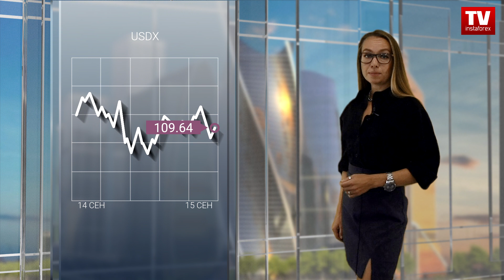15.09.2022:«Идеальный шторм», рецепт для иены и сюрприз для доллара(USDX, USD/JPY, AUD/USD, NZD/USD)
После того как отчет Министерства труда США показал неожиданный рост индекса потребительских цен (ИПЦ) на 0.1% вместо ожидаемого сокращения, рынок США обвалился под волной сильных распродаж. Торговые графики активов, почти отвесно пикирующие вниз, вполне могли служить иллюстрацией под названием «Обманутые надежды».

 хотя данные цен производителей подтвердили, что инфляция в США действительно замедляется и снижается, их базовый компонент по-прежнему выбивается из этого тренда. В августе он прибавил все те же пресловутые 0.1% и повторил июньский уровень 0.4%.

Так что базовая инфляция, которая за прошедшие три месяца росла на 6.5% годовым темпом, по-прежнему очень далека от целевых 2% американского Центробанка. Поэтому финансовые рынки полностью закладывают в цены как минимум на 75-процентное повышение на заседании FOMC на следующей неделе.

Растет и вероятность повышения ставки на 100 базисных пунктов. Согласно CME FedWatch, она составляет 22%, а фьючерсы на фонды ФРС поднимают этот прогноз еще выше – до 37%.

Также в среду выпустило свой экономический прогноз одно из крупнейших международных рейтинговых агентств, которое снова понизило ожидаемый в 2022 году уровень мирового ВВП, на этот раз на 0.5% – до 2.4%.

После повышения ставки ФРС мировые регуляторы оказываются перед выбором: наблюдать за ослаблением своих местных валют или противостоять их падению? Для этого им нужно либо продавать доллары, либо тоже поднимать ключевые ставки и тем самым  увеличивать риски для экономики.

Что же касается самого доллара США, то его рост неизменно поддерживается ожиданиями агрессивных действий ФРС в борьбе с инфляцией. После того как во вторник инфляционный сюрприз вызвал резкий рост «американца», он остается вблизи своего 20-летнего максимума, а его цена по индексу находится в восходящем трендовом канале 109.58–109.92.

В азиатскую сессию, похоже, «американец» решил взять небольшую передышку, поднявшись в боковике в область цены 109.64. Следующее сопротивление  может находиться на недавнем пике – 110.79, а уровни поддержки – в точках прорыва 107.43 и 106.93 пункта.

Следует учесть, что по мнению экономистов, привлекательность доллара как безопасного актива в ближайшие месяцы будет сохраняться. А это означает дальнейшее ралли гринбека, особенно по мере ужесточения политики Центробанка США. В целом за год американская валюта укрепилась к корзине аналогов на 15% и тем самым уже нанесла сокрушительный удар по финансовым рынкам.

Согласно СМИ, звонки были сделаны в момент, когда иена упала до уровня 144.90. Это привело к предположениям, что Центральный банк видит условную черту, за которой нужно принимать меры, в области 145 иен.

Сегодня курс пары консолидируется гораздо ниже этого критического уровня и торгуется по 143.45 иены. Однако учитывая силу доллара и повышающий тренд, цена иены вполне может приблизиться к опасной отметке границах дневного диапазона 142.77–143.80. В случае преодоления критической отметки 144.99 обнажится максимум 1998 года на уровне 147.65.

Хороший отчет по занятости несколько увеличил  шансы на повышение на 50 базисных пунктов. Однако следующее заседание Резервного банка Австралии пройдет только в октябре, так что шансы оззи по сравнению с долларом США все равно проигрышные.

Вот и сегодня пара находится под влиянием медвежьего тренда и торгуется в области цены 0.6746. Однако вчерашний минимум 0.6705 был выше предыдущих минимумов 0.6699 и 0.6681. А все три координаты находятся выше точки прорыва на отметке 0.6670.

Это может создать для «австралийца» зону поддержки в районе 0.6670–0.6705. В азиатскую сессию четверга ценовой диапазон пары проходит в границах 0.6740–0.6771.

Рост годового ВВП Новой Зеландии, похоже, также поддержит повышение ставки Резервным банком страны на 50 базисных пунктов. Однако следующее заседание состоится только 5 октября, поэтому киви по аналогии с оззи выглядит слабее  к всесильному «американцу». Тем не менее в азиатскую сессию четверга пара торгуется на повышении в области цены 0.6003 и продвигается от уровня поддержки 0.5996 к уровню сопротивления 0.6027.

00:00 Анонс
00:28 БАЗОВЫЕ ЦЕНЫ ПРОИЗВОДИТЕЛЕЙ В США
02:33 USDX
04:40 USD/JPY
06:56 AUD/USD
NZD/USD